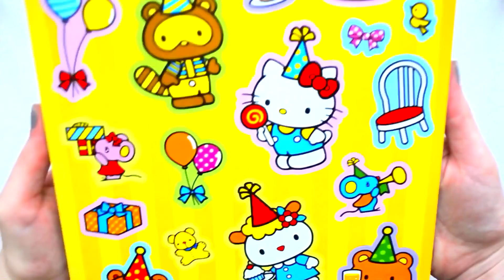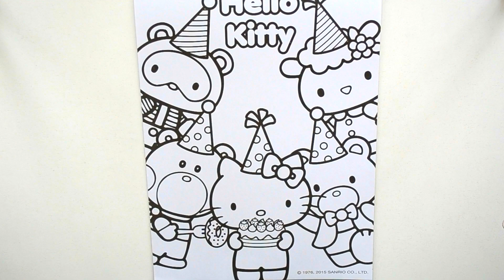Hello Kitty ♥️ Coloring Book Flip Through & Speed Coloring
Обзор на раскраску Hello Kitty и ускоренное раскрашивание.